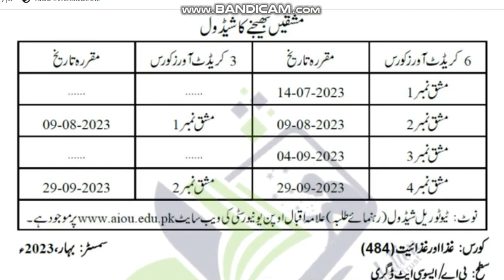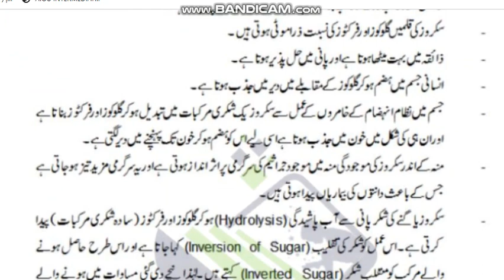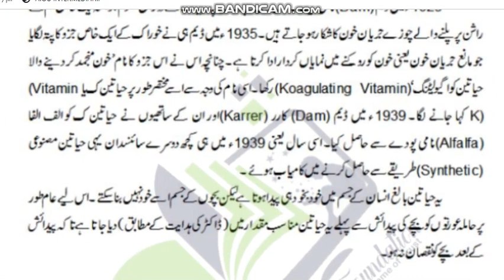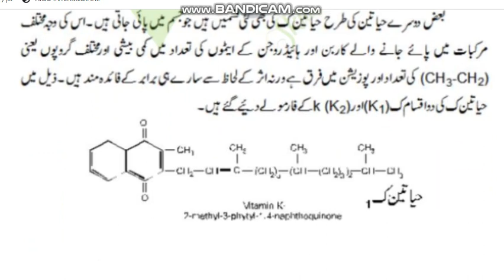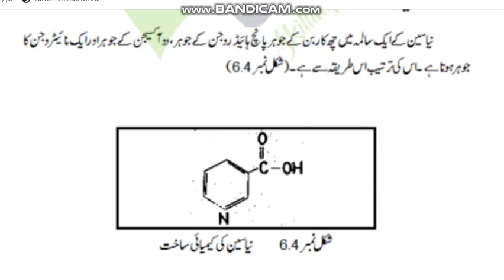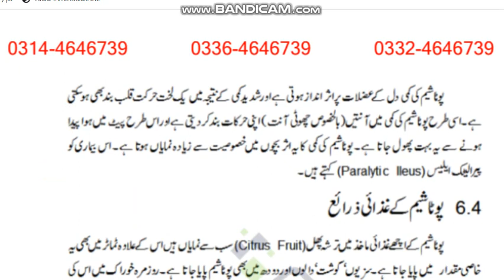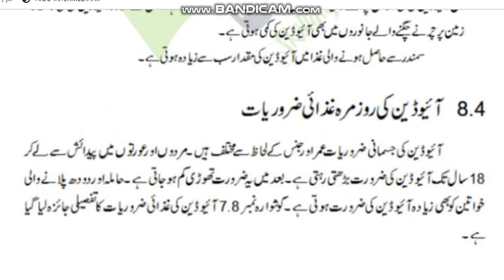⏩ AIOU Code 484 Solved Assignment No.2 Spring 2023 || Subject: Food And Nutrition || Level: BA/B.Com